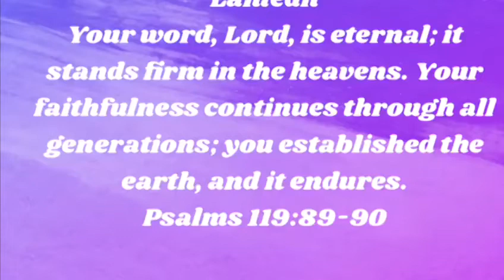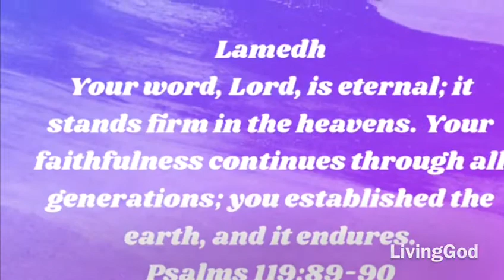Living God|Lamedh|Psalms 119:89-96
Lamedh

Your word, Lord, is eternal; it stands firm in the heavens. Your faithfulness continues through all generations; you established the earth, and it endures. Your laws endure to this day, for all things serve you. If your law had not been my delight, I would have perished in my affliction. I will never forget your precepts, for by them you have preserved my life. Save me, for I am yours; I have sought out your precepts. The wicked are waiting to destroy me, but I will ponder your statutes. To all perfection I see a limit, but your commands are boundless.”

Shakina